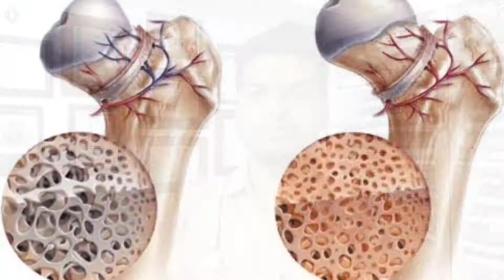Step-3 For Cure AVN Without surgery | AVN Hip Treatment Without surgery | Dr. Aakash Kale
नमस्कार दोस्तों इस वीडियो में हमने आपको बताया है कि अवस्कुलर नैक्रोसिस को ठीक करने के लिए कौन सी महत्वपूर्ण तीसरी स्टेप है । मरीज के इंडिविजुअल केस के अकॉर्डिंग डॉक्टर स्वतंत्र है कि वह किस प्रकार से ट्रीटमेंट करता है डॉक्टर के परामर्श के अनुसार ही आप सही ट्रीटमेंट लीजिए।
प्रत्येक डॉक्टर ट्रीटमेंट करने के लिए स्वतंत्र है एवं प्रत्येक डॉक्टर का अलग-अलग ट्रीटमेंट का तरीका भी हो सकता है ।

हमसे परामर्श लेने हेतु हमें व्हाट्सएप करें :- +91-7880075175

वीडियो में बताई गई दवाइयों को ऑनलाइन खरीदने के लिए नीचे दी गई लिंक पर क्लिक करें 👇

परामर्श शुल्क (भारत) :- ₹300/-
(भारत के बाहर) :- ₹500/-
{अधिक जानकारी के लिए हमे व्हाट्सएप करें }

For proper paid Consultantion & online Appointment WhatsApp on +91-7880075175 ( whatsapp massenger only)

{ Consulting Fee - (India) ₹300/- only }
{ Medicine charges extra (Depanding on Disease & Condition ) }
"Medicine's will be home delivered"

You can Directly call me through  CallMe4App
For Directly call Id - Dr.AakashKale@cm4

Stay Healthy
Keep smiling

Thanks & Regards
Dr. AAKASH KALE

Mission
Homoeopathy For All
 Magic Of Homoeopathy